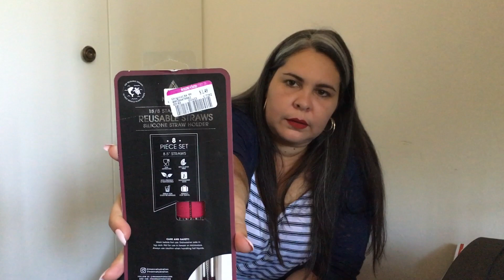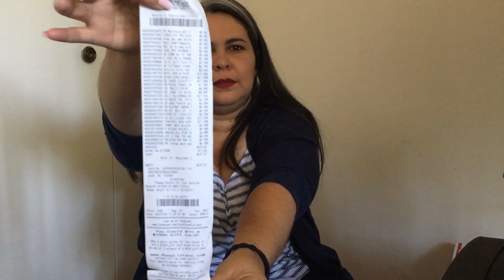Ross haul 🚨 Descuentos de reapertura 2020 😯